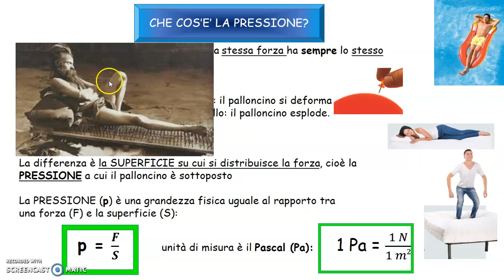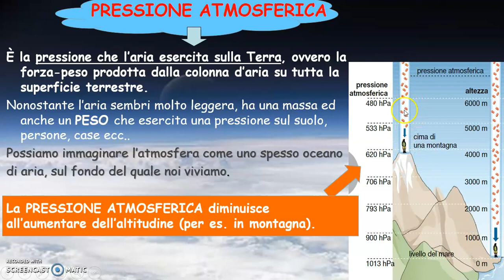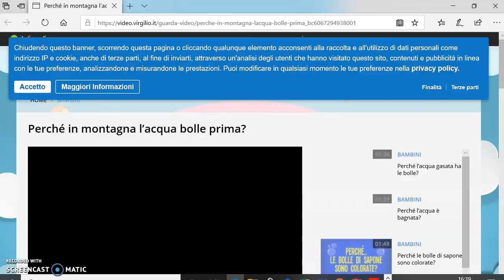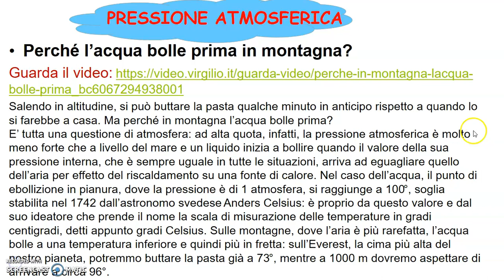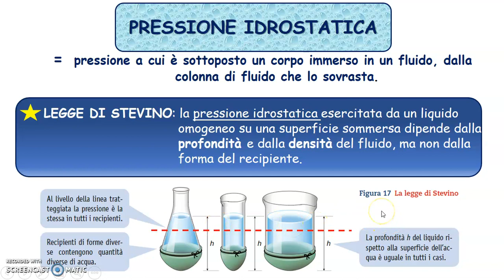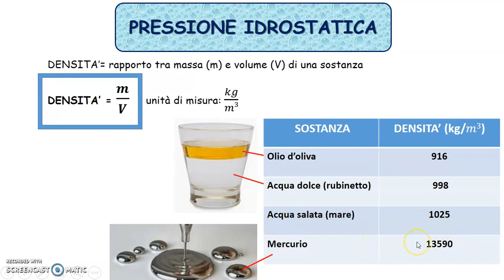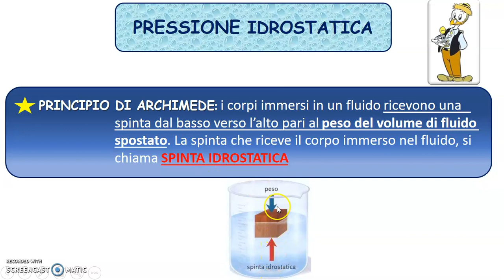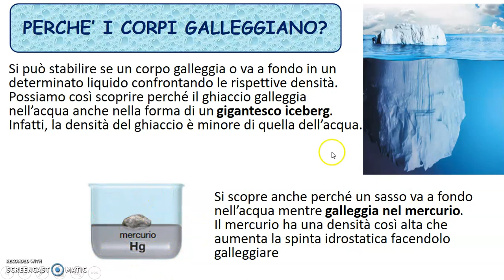LE FORZE - parte 4 - L'Equilibrio dei fluidi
In questa lezione parleremo di pressione, pressione atmosferica, pressione idrostatica e densità.  Cosa dicono la Legge di Stevino e la Legge di Archimede. Infine scopriremo perchè galleggiano i corpi.